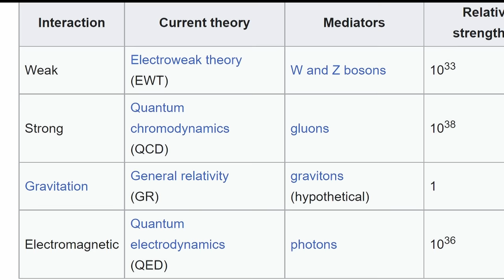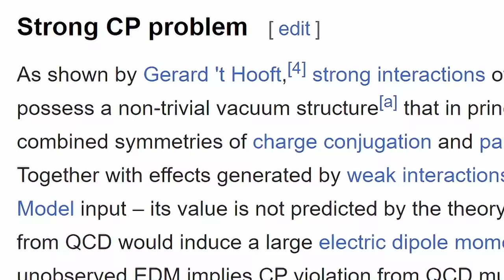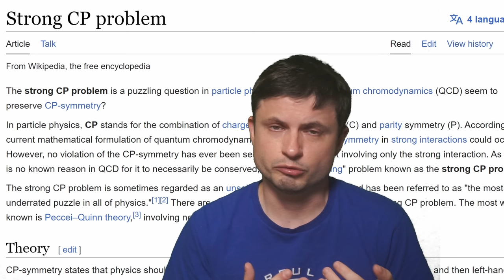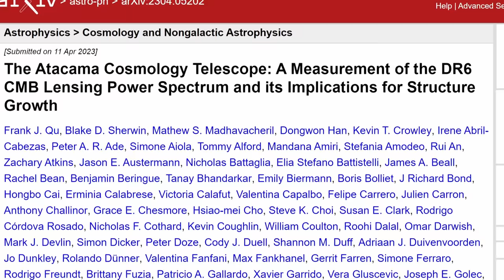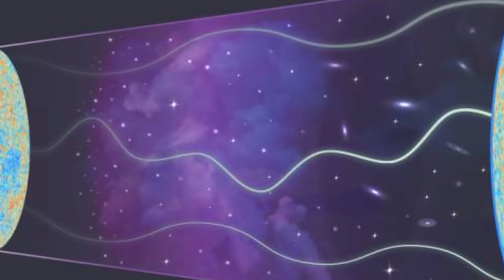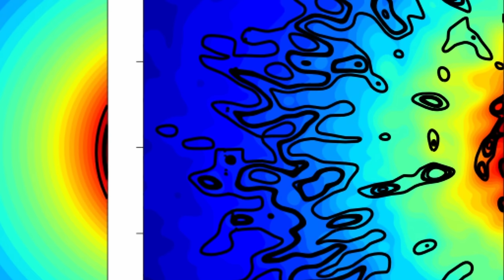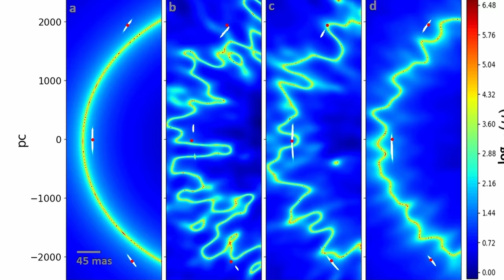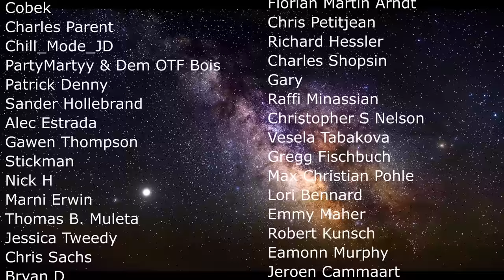Space-Time Distortions and Ancient Light Point at Nature of Dark Matter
Hello and welcome! My name is Anton and in this video, we will talk about new studies on dark matter and what it may be

0:00 Why we believe dark matter exists as particles
1:55 Weak Interacting Massive Particles
2:45 Axions
4:55 New study: CMB proof for dark matter chunks
7:55 Evidence for dark matter from Einstein rings

Images/Videos:
Lucy Reading-Ikkanda/Simons Foundation
Illustris Project